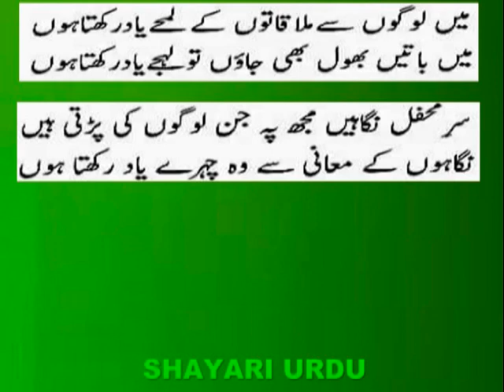main logon se mulaqaton_मैं लोगों से मिलता हूं_میں لوگوں سے ملاقاتوں_I meet people_meet people you